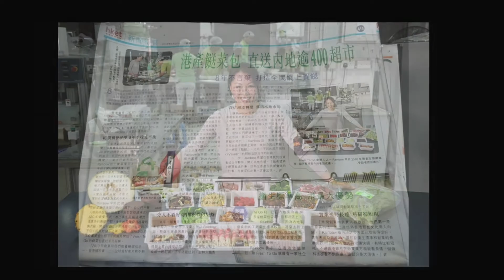【名人嘉賓訪問】伍惠寶小姐 - Fresh to Go餸菜包創辦人 Part 3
由翡翠島物業董事總經理霍碧君博士擔任嘉賓主持的新城財經台節目《環球置富方程式之置磚全攻略》新增的半小時環節—《霍碧君置磚人生》專門訪問城中名人，分享一下他們的成功之道、生活品味、投資秘訣，以及日常有趣味的生活玩意。

今日請來Fresh to Go餸菜包創辦人伍惠寶小姐〈Rainbow〉接受訪問，過去兩集Rainbow分享了很多有關事業上的發展，今集會分享她個人經歷。例如如何認識呂方以及如何在家庭和事業上取得平衡。大家密切留意。

🏠馬來西亞熱門樓盤🇲🇾
⭕ 檳城未來新地標- Muze at PICC首個智能大型屋苑
⭕優質現樓 - Alila2檳城高級地段豪華住宅
⭕殿堂級大師室內設計 - YOO8品牌時尚公寓